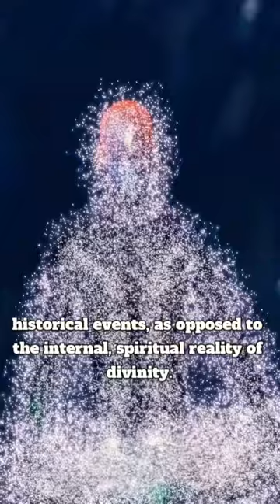Hegel on the Limitations of Christianity